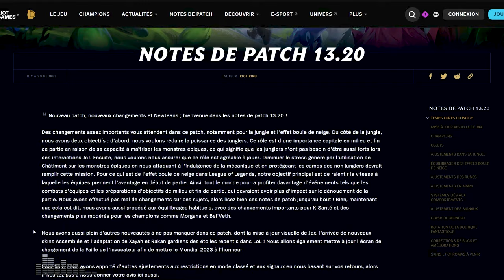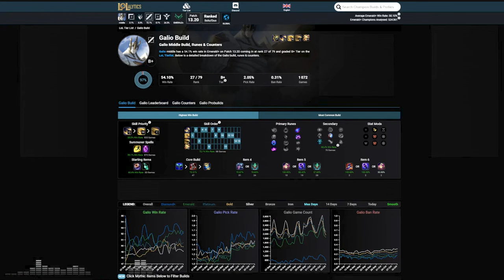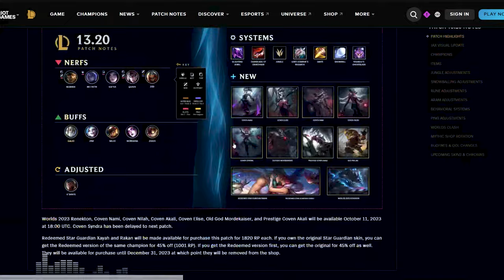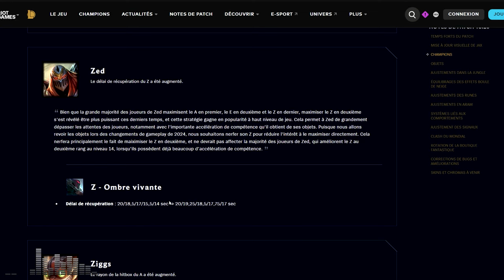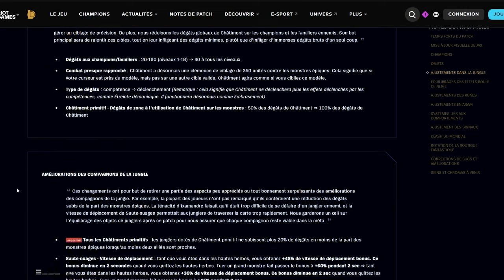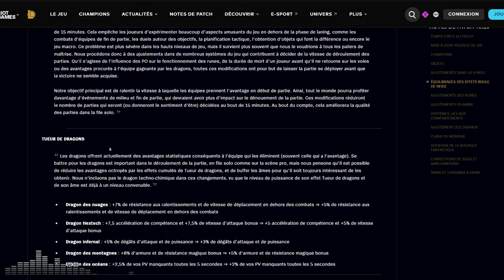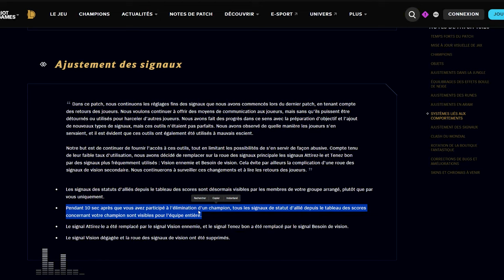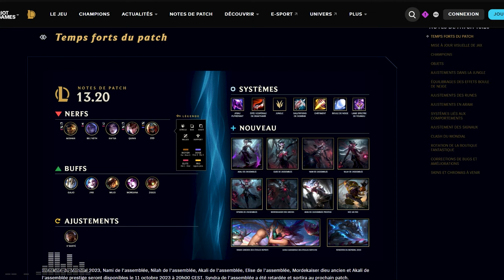PATCH 13.20 - ENCORE un CATACLYSME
On analyse le patch 13.20 avec notamment la Brigade Anti Snowball, K'Santé qui se fait nerf (?) et un gros nerf de la jungle !

00:00 Introduction
03:08 Jax
00:03:30 Champions
01:03:41 Objets
01:11:34 Ajustements dans la jungle
01:41:52 Effet Boule de Neige
01:50:40 Runes
01:57:26 Systèmes liés aux comportements
01:58:04 Ajustements des signaux
02:06:43 Récap
02:11:15 Skins
02:19:34 Conclusion et Outro